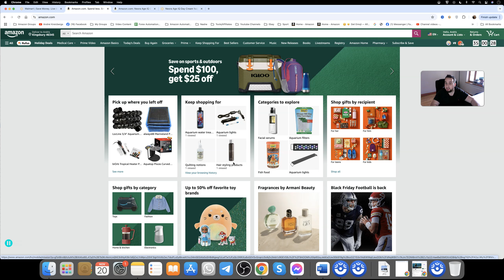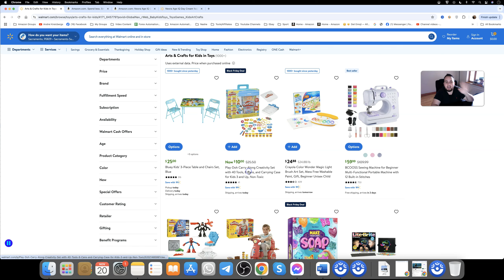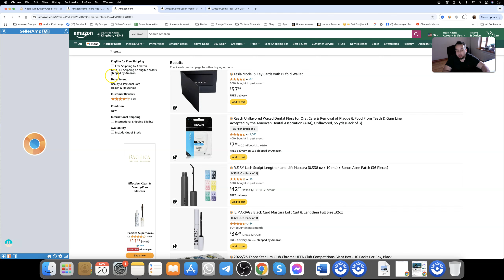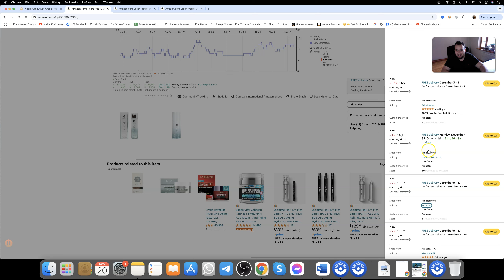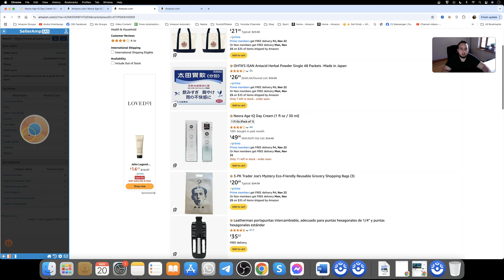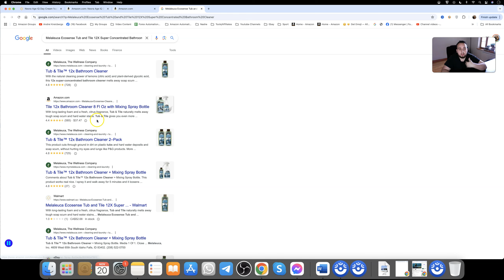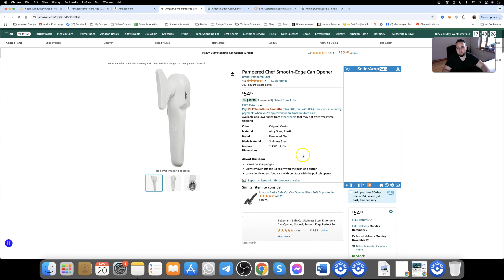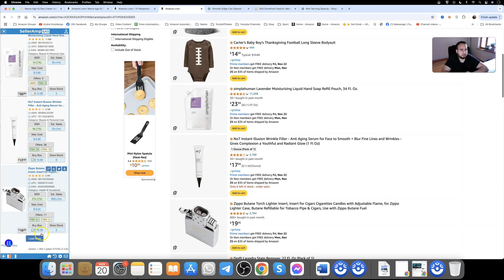Ищу Прибыльный Товар Для Продажи На Амазон, Бизнес На Амазон, Очень БЫСТРЫЙ МЕТОД (2)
Не получается находить товары для продажи на Амазон? а что если я на своём примере покажу как это делать, товарный бизнес на Амазон всегда работал и будет работать, главное понять все тонкости и просто начатьм действовать, надеюсь данная линейка видео предаст вам мотивации и идей двигаться дальше, конечно если вы поддержите лайком и подпиской чтобы я продолжал снимать дальше

Мои соц. сети, пишите